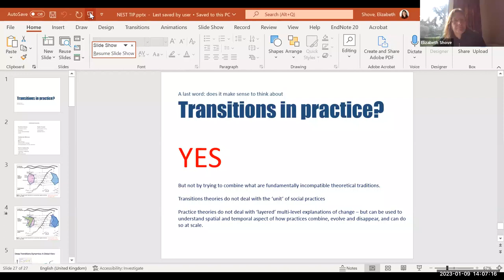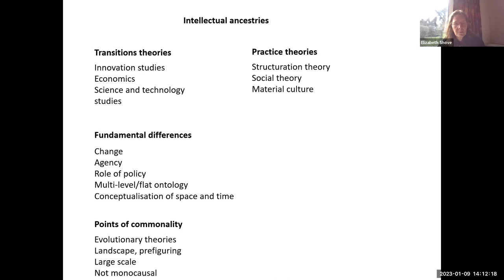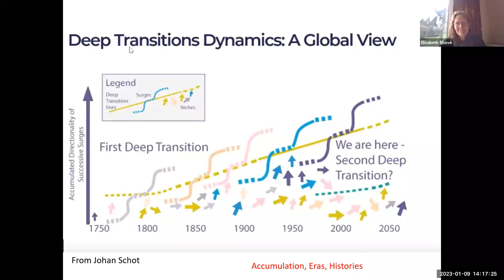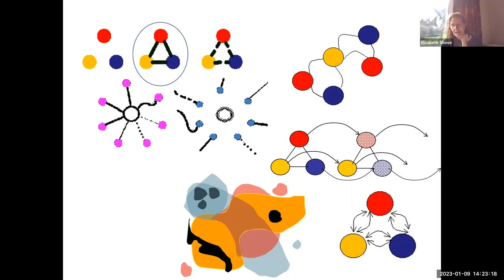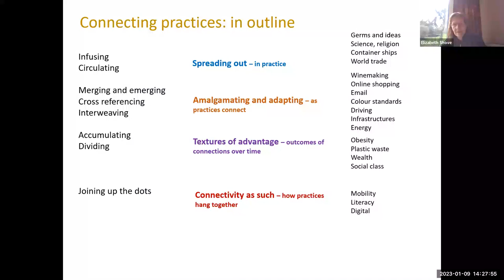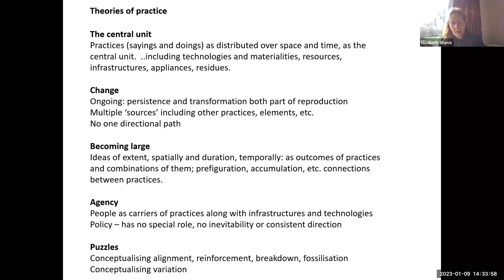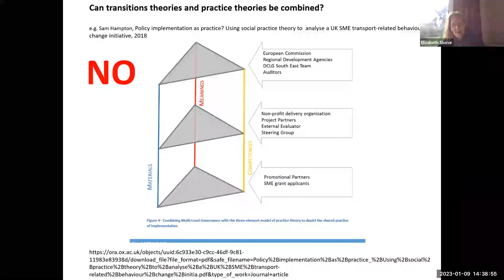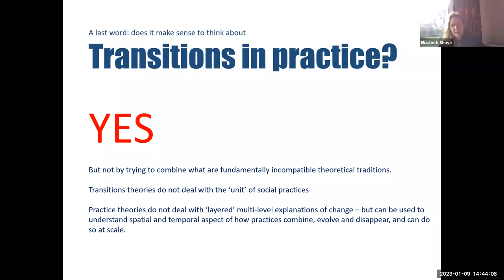NESTwebinar #26 - The role of practices in sustainability transitions | Elizabeth Shove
This video is the 26th edition of the NESTwebinar series.

The NESTwebinar series is an initiative from the Network of Early Career Researchers in Sustainability Transitions. Please check @Transitionsnest on Twitter to learn when the next webinars are being scheduled. The NESTwebinar series was initiated by Abe Hendriks (Utrecht University), Leonard Frank (Uni Freiburg), Machteld Simoens (Uni Basel), and Nur Gizem Yalçın (UGent).

In this webinar, Prof. Dr. Elizabeth Shove discusses the overlaps and differences between practice theory and sustainability transitions (mainly MLP).